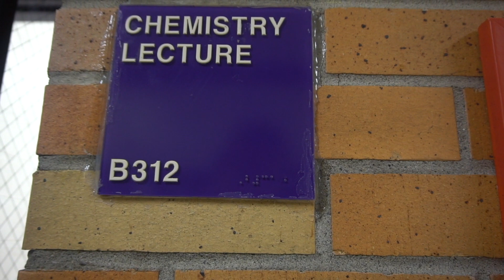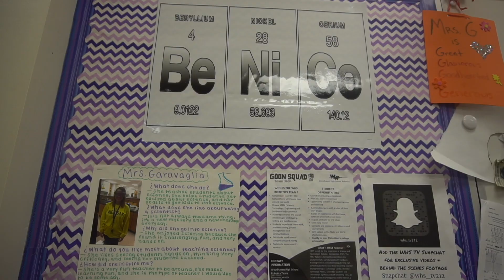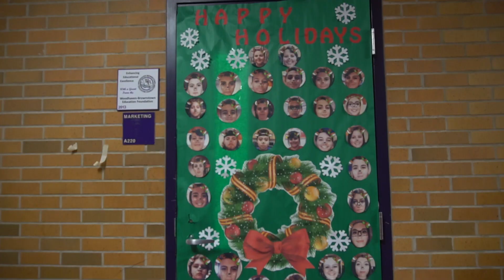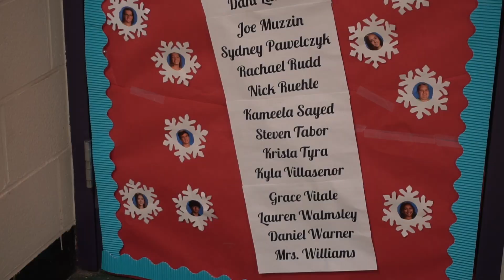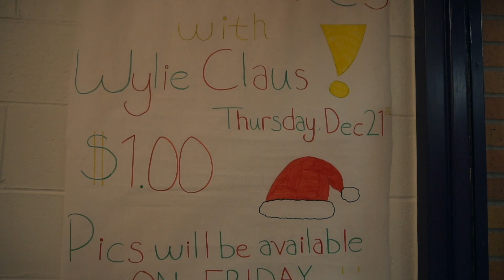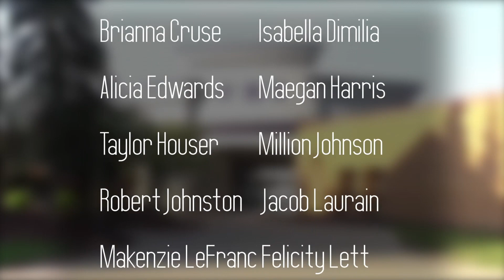WHS TV 2017- Volume 7 (Christmas Special)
Time to celebrate the holidays with a new volume of WHS TV!